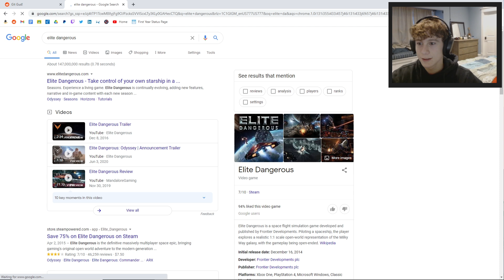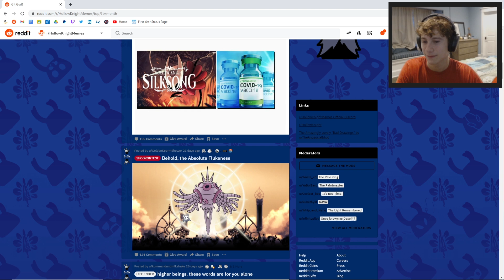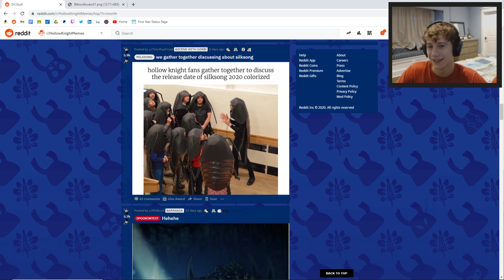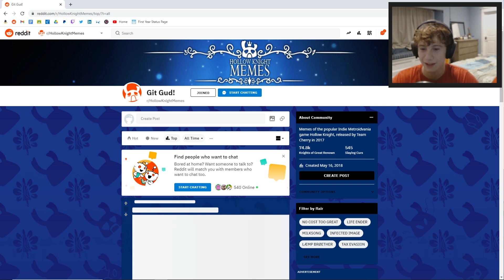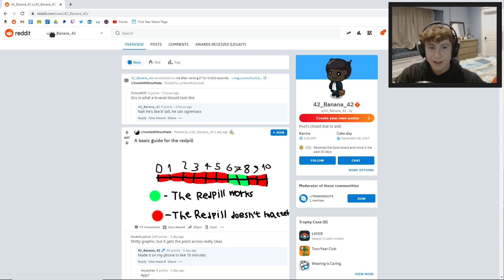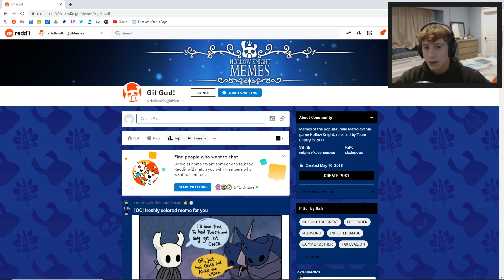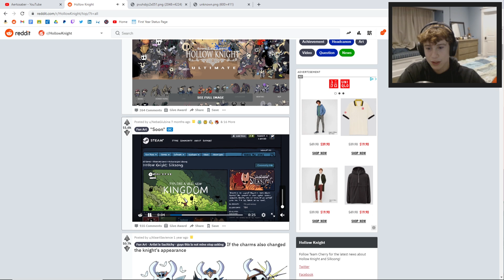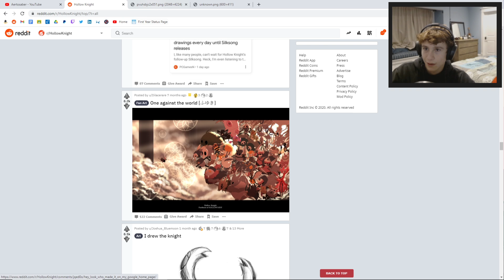HOW GOOD ARE HOLLOW KNIGHT MEMES? | Hollow Knight Meme Review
Today we were going over the best (and worst) hollow knight memes we could find - If you enjoyed the content drop a sub or I'll ignore elderbug again.